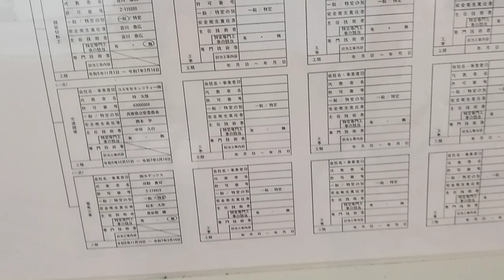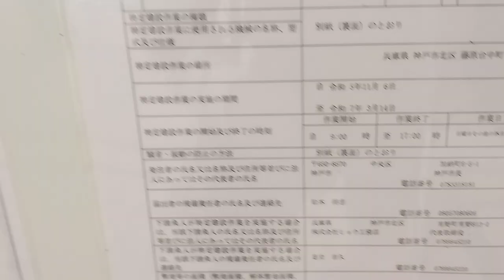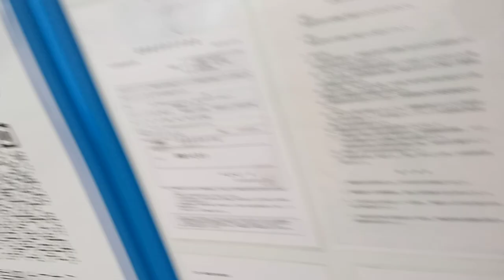KVID2597、各議員の方達と法曹界の方達へ。神戸市北区藤原台神戸電鉄岡場駅前のバスロータリー工事の件について。兵庫県知事と神戸市長が許可を出してしまっています。証拠有尚、この工事は何度もしています